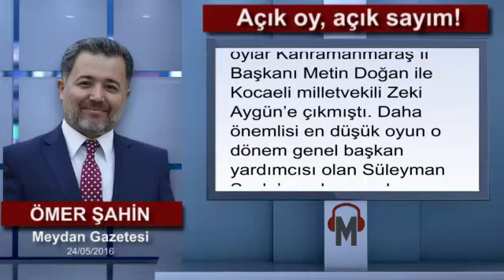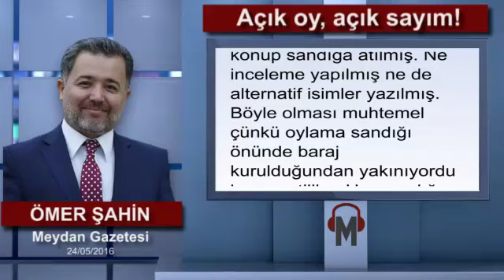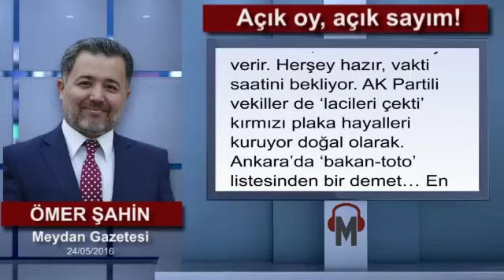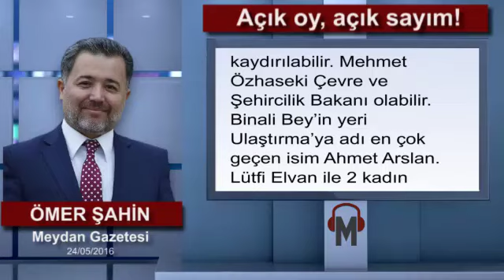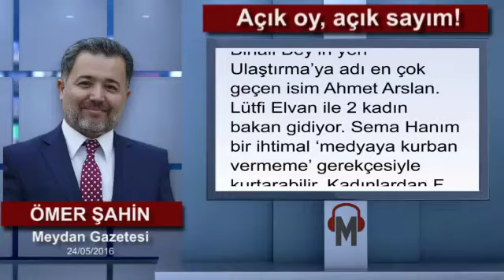Ömer Şahin - Açık oy, açık sayım!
Bundan önceki kongreyi hatırlayalım. Genel Başkan Ahmet Davutoğlu bin 353 geçerli oyun tamamını almıştı. Merkez Karar Yönetim Kurulu (MKYK) seçiminde ise en yüksek oylar Kahramanmaraş İl Başkanı Metin Doğan ile Kocaeli milletvekili Zeki Aygün’e çıkmıştı. Daha önemlisi en düşük oyun o dönem genel başkan yardımcısı olan Süleyman Soylu’ya çıkmasıydı. Cumhurbaşkanı Erdoğan’ın damadı Berat Albayrak da delegelerden çizik yemiş 1257 oyda kalmıştı. Binali Yıldırım’a çıkan oy ise 1259 idi. Pazar günkü kongrede Binali Yıldırım 1411 delegenin 1405’inin oyunu almayı başardı. 6 oy ‘geçersiz’ sayıldı.

Müthiş başarı değil mi?

Partinin genel başkanı, Başbakan’ı ‘kırgın’ ayrılıyor, bunu kongre salonunda söylüyor, alkış alıyor ama kongrede herkes neredeyse oybirliği ile yeni isme destek veriyor. Açıklanmadı ama MKYK listesi de aynı oyu almıştır. Bir nevi hazır liste zarfa konup sandığa atılmış. Ne inceleme yapılmış ne de alternatif isimler yazılmış. Böyle olması muhtemel çünkü oylama sandığı önünde baraj kurulduğundan yakınıyordu bazı partililer. Her sandığın başında görevli 2 partili delegeleri kabine girmeden oy kullanmaya teşvik etmiş. O yüzden çizik yüzü görmemiş ‘tertemiz liste’ çıkmış ortaya. Tek Parti döneminde ‘açık oy gizli sayım’ vardı. AK Parti’de kendi kongresinde ‘açık oy açık sayım’ modelini uygulamış.